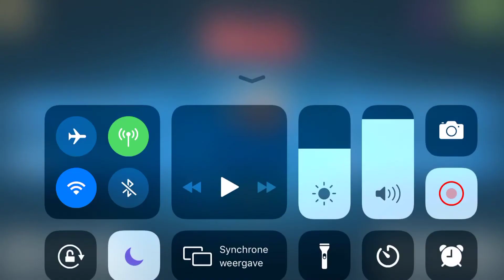Risk #82 - Hello neighbours next the Netherlands (in 1v1)